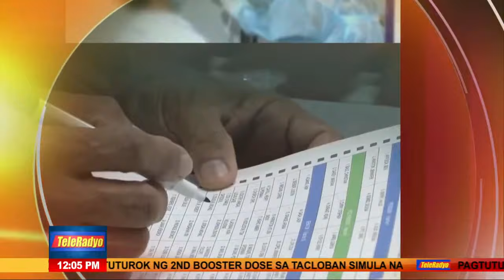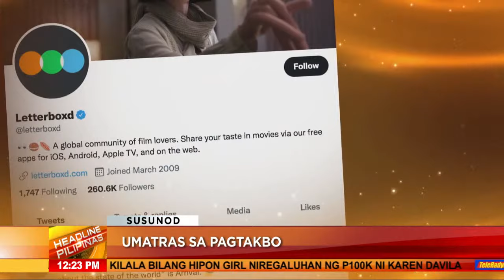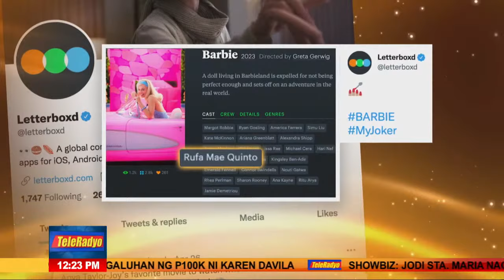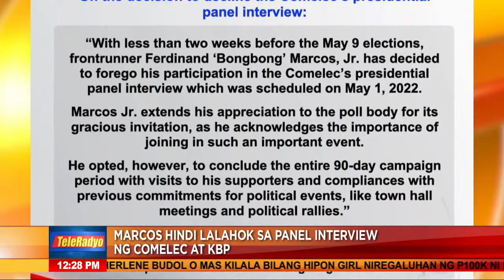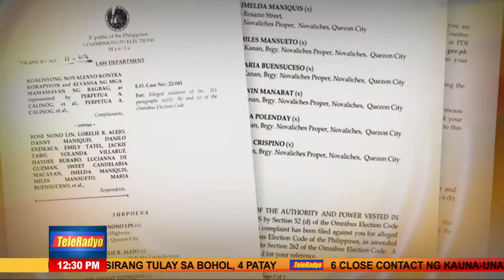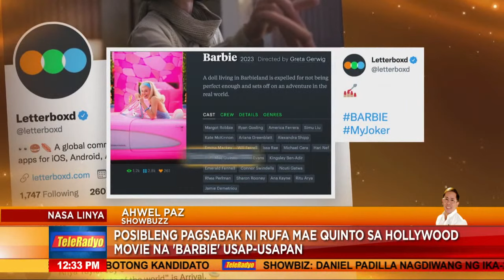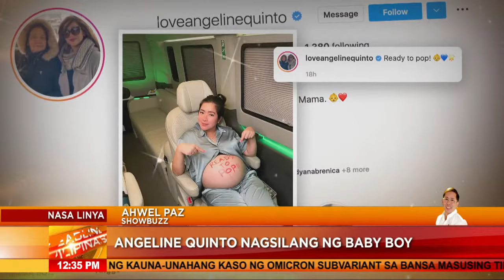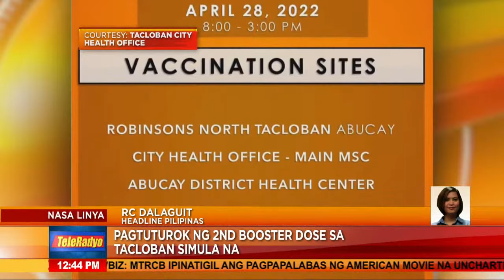Headline Pilipinas | TeleRadyo (28 April 2022)